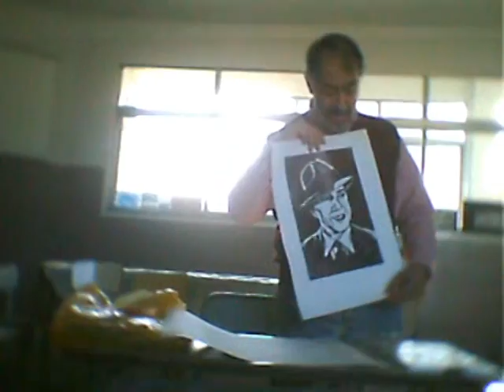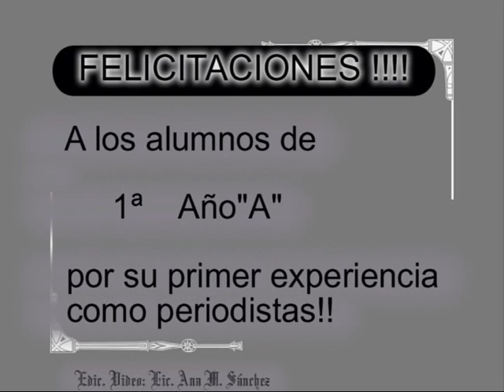Celulares-Mp5-Cámaras Digitales: Última parte entrevista a Mauricio Schvarzman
Presento la última parte de la entrevista realizada por alumnos de Ntra. Sra. de Luján
1ª Año SB- Lomas de Zamora, al Artista Plástico Mauricio Schvarzman